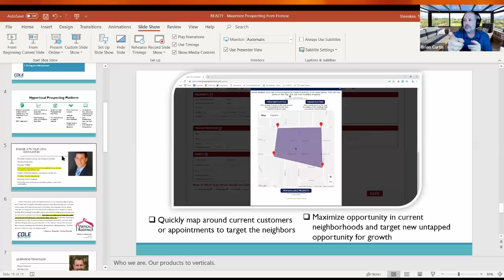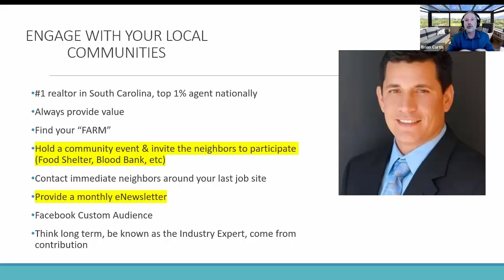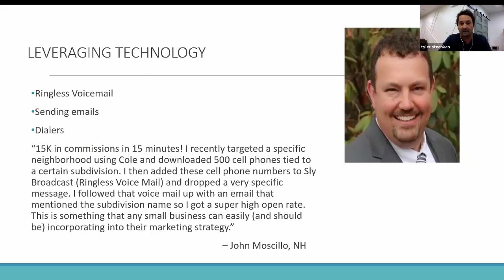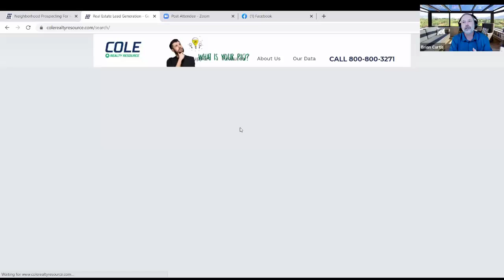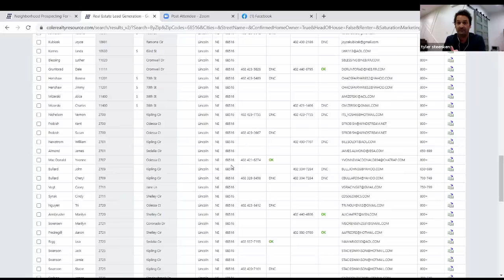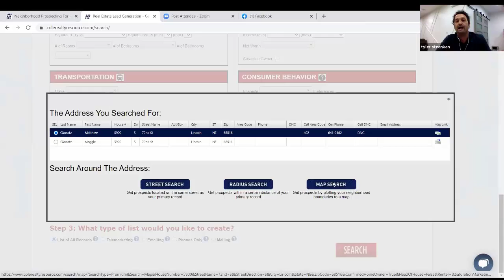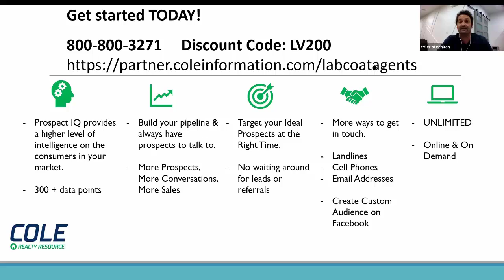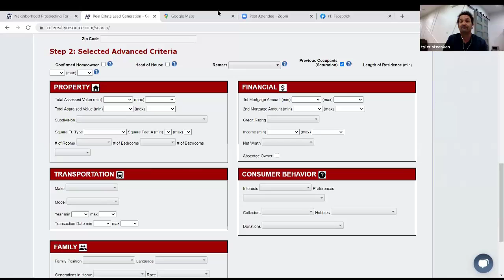The Winning Formulas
Join Brian Curtis as he interview Tyler Steeken as they talk about The Winning Formulas in getting more sales in your real estate business.